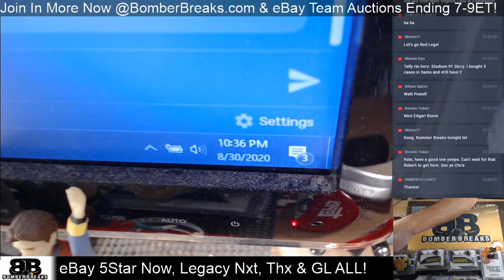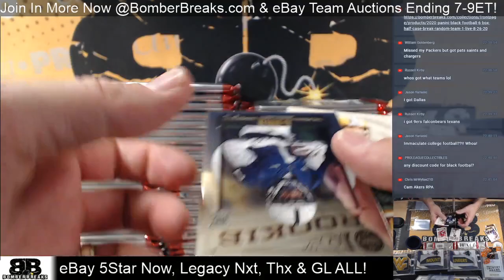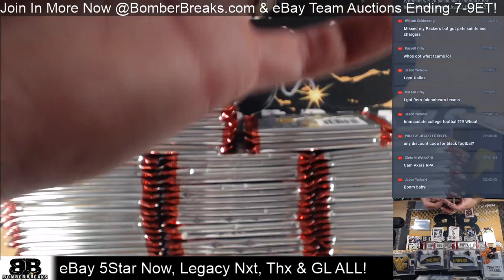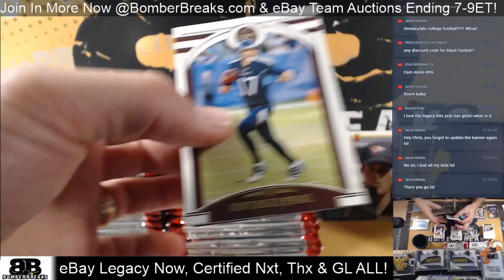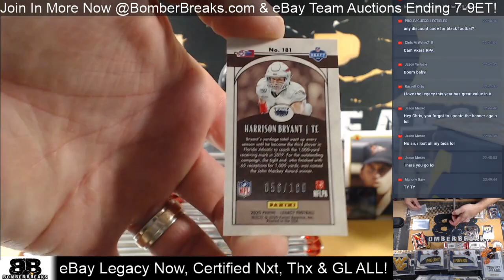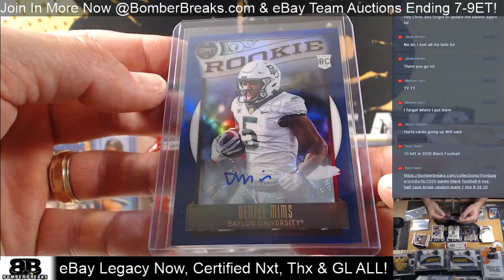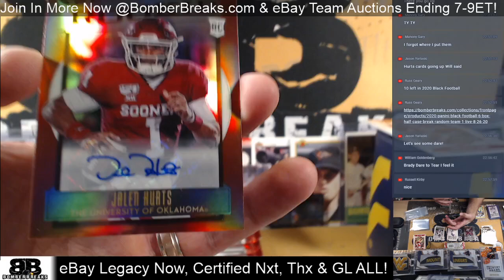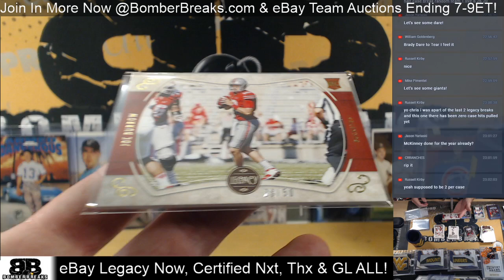eBay Sunday 2020 Legacy Football 4 Box Break 8 30 20